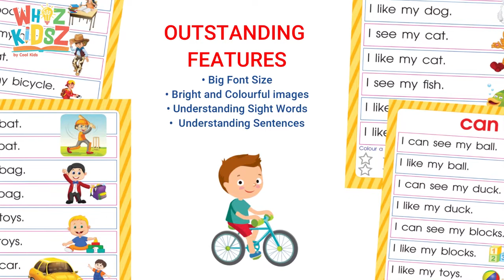VERY FIRST SENTENCES LEVEL 1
Shop Whiz Kidsz Today!

64 Pages
Amazing Illustrations
Spectacular Quality
Sparks Imagination
Develops Literacy
Improves Comprehension and Vocabulary
Great Form of Entertainment